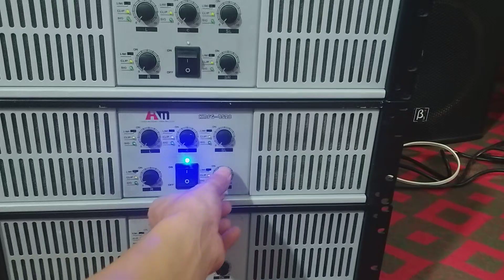không một con đẩy nào có thể địch nổi con đẩy 5kênh này về mọi phương diện.lhệ:0772260096